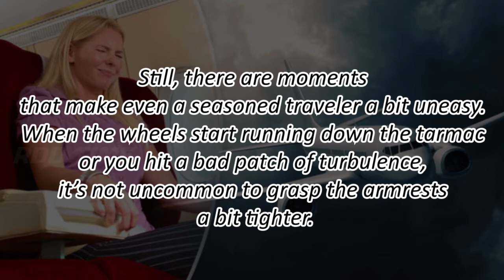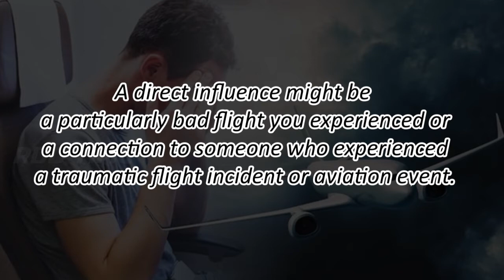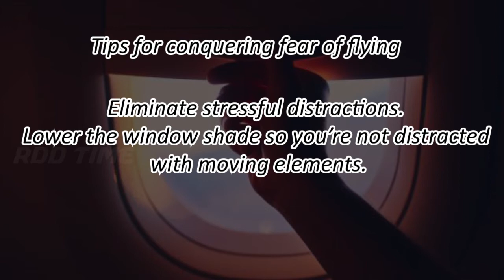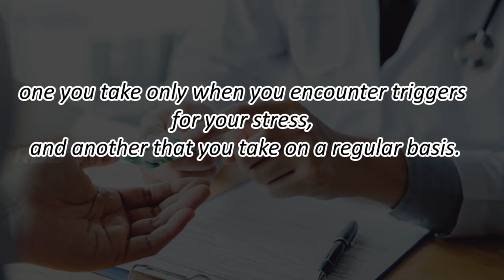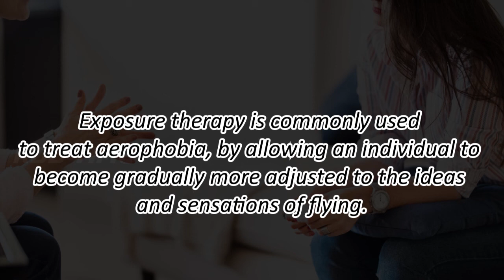Aerophobia | RDDTime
A PHOBIA is an excessive and irrational fear reaction. If you have a phobia, you may experience a deep sense of dread or panic when you encounter the source of your fear. The fear can be of a certain place, situation, person or an object.

There are several possibilities for what contributes to your fear of flight. It could be caused by a single direct influence or a combination of factors.

NB: I own only few pictures in this video.
Support and comment you suggestions.